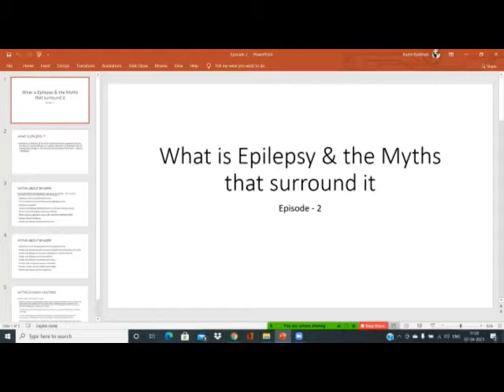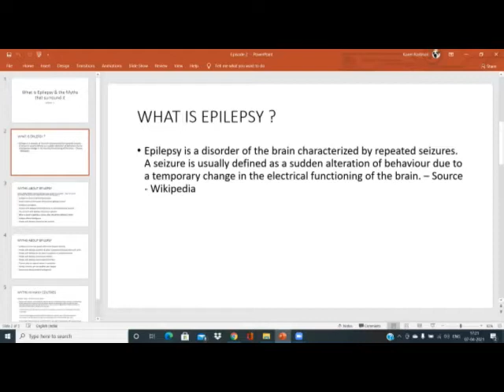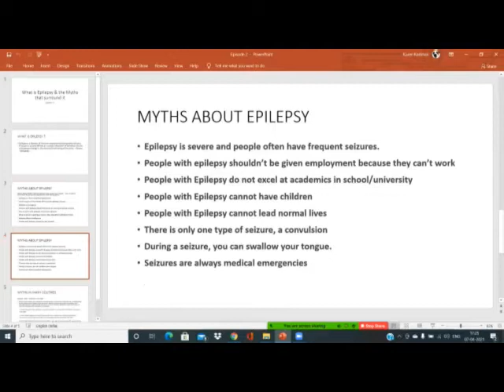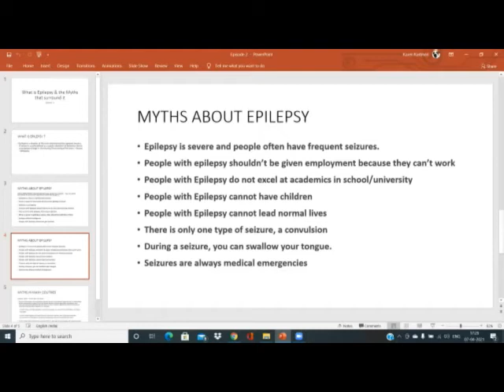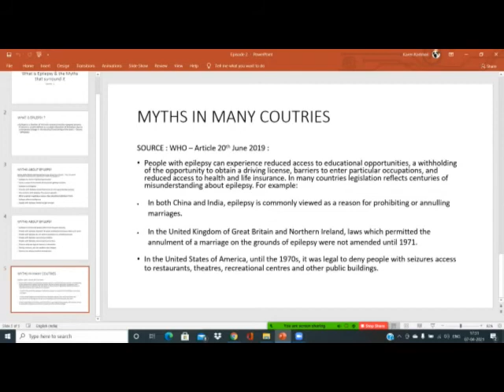Short HELP Talk: Journey With Epilepsy:Episode 2-What is Epilepsy & its Myths by Ms.Karen Karbhari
This is the second video of a 4 part  series on Journey With Epilepsy by Ms.Karen Karbhari, Counselor and Psytherapist

Topic :    Journey With Epilepsy: Episode 2 - What is Epilepsy & its Myths